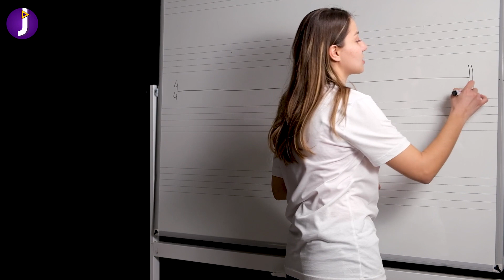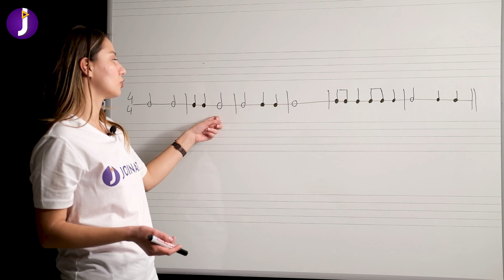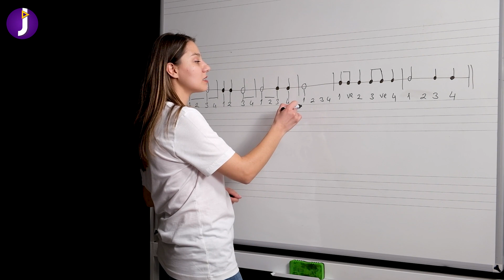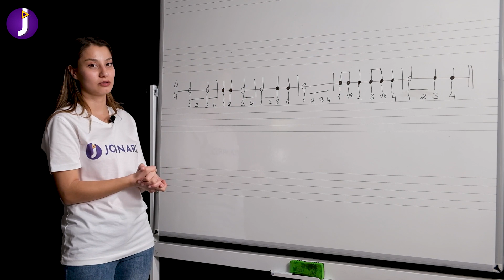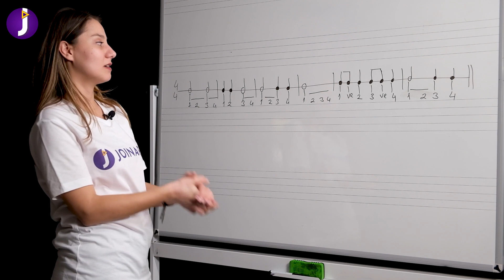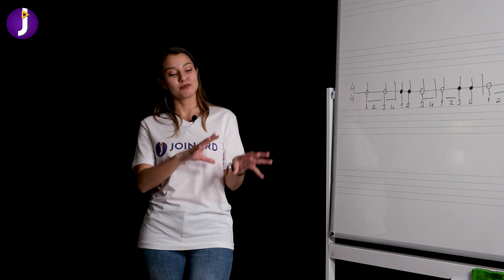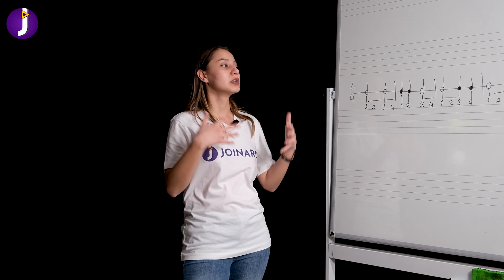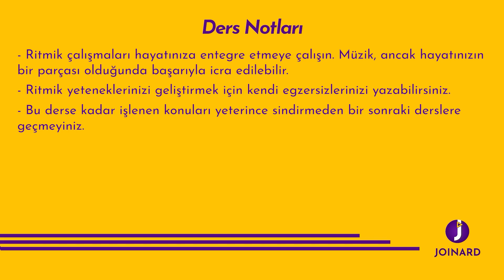Temel Müzik Eğitimi I Ders 6 - Ritmik Alıştırmalar 2 I Bengisu Köse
Temel müzik eğitimi serimizi yayınlamaya devam ediyoruz. Her hafta yepyeni bir temel müzik eğitimi dersi ile karşınızdayız.
Geçen hafta nota süreleri ve ritimler konusunda alıştırmalar yapmıştık. Tabii ki alıştırma denizinin ucu bucağı yoktu :) Bu hafta da ritmik alıştırmalarımıza devam ediyoruz. Müzik öğrenmeye devam etmek için Joinard Tv'yi takipte kalın!